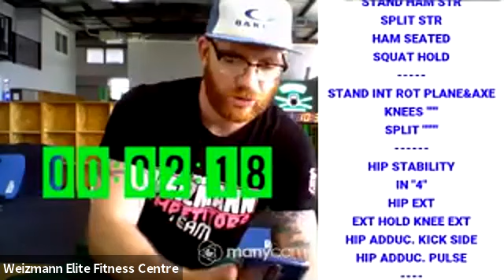Mobility - CrossFit Weizmann (Liav Rosenthal) Hips & T-Spine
מרכז ויצמן לכושר עלית
בוסי סנט ג'ורג' 13 קרית עקרון